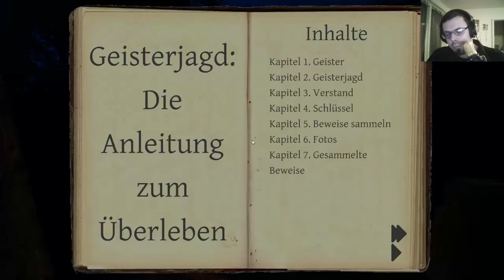PHASMOPHOBIA #23 Buch oder EMF🤔